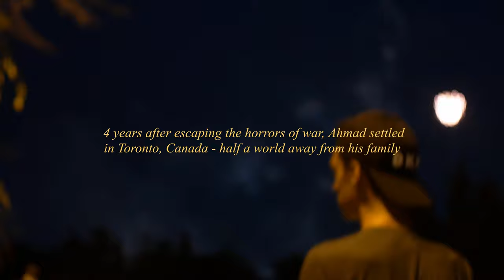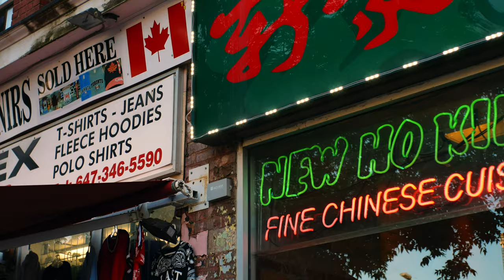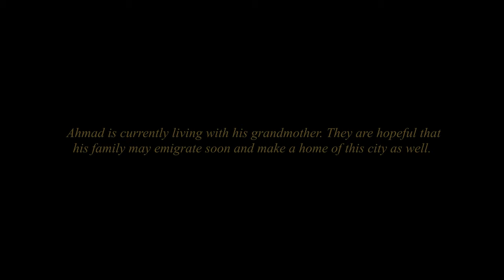AL-EMADI | Stories from Toronto - Episode 1 | Musicbed Challenge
Ahmad Ramzy discovers what it means to call a place home, after fleeing a war-torn Yemen.

Stories from Toronto - Episode 1: AL-EMADI

Ahmad "Mido" Ramzy Qaid Al-Emadi was 13 years old when Houthi Rebels attacked his home, the city of Aden, Yemen. Forced to flee in a daring escape, Ahmad and his family were lucky enough to board a Chinese Navy ship to leave the war-ridden country. 4 years later, Ahmad eventually found his home in Toronto, Canada - half a world away from the rest of his family who are living in Singapore and Yemen. Episode 1 of Stories from Toronto is about how a young man discovered how to have a positive outlook on life despite going through hardships because of the opportunities that Toronto has provided to him. Ahmad hopes to soon be reunited with his father, mother, and three sisters in this city.

Submitted for the musicbedchallenge

➤ What is Stories from Toronto?

Stories from Toronto is a series of mini-documentaries which aims to unite the people of the city by connecting each other through stories. The biggest strength of the city of Toronto, Canada, is its people and their diversity. The best of us have learned to embrace our differences and connect with each other. But how can we connect if there is nothing to connect to? How can we love someone we do not know?

Through stories. Every person has a story waiting to be heard. We can unite the city, and the world by relating and empathizing with each other. We want to explore what it is that drives so many people of different backgrounds to come together and live in harmony in this city.

Are you an aspiring boxer? Do you own a family restaurant in the city? It doesn't matter what your story is, there is always something to be learned from the experiences of others.

In case you do not know, the people of Yemen are undergoing a massive threat - the famine crisis. 5 million children are especially at risk for starvation, and are dangerously on the edge of mass deaths.